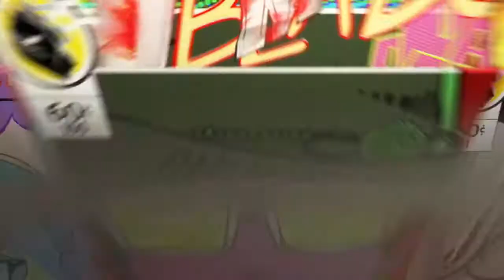As many the sunset for example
figting my mate in minecraft but i can ohase through walla FOR SOME REASON